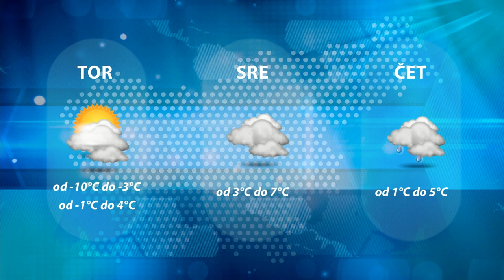Dogodki dneva 29.11.2021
Na celjskem od 5 do 40 cm snega.
Prižig prazničnih luči.
Večer plesa in kamišibaj teatra.
Cinkarna ostaja neporažena.
Slovo Jožeta Urankarja.